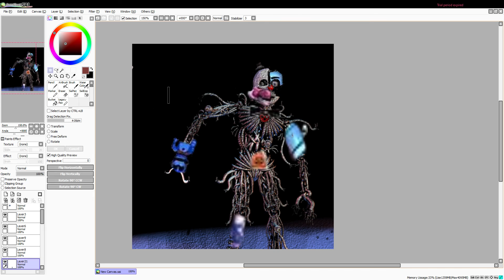My stylized Ennard from FNAF Sister Location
I made my own custom ennard from fnaf sl with Paint tool SAI.